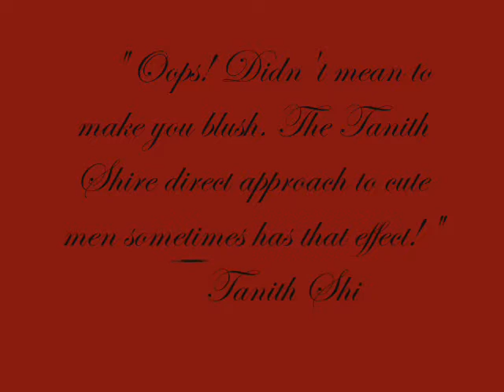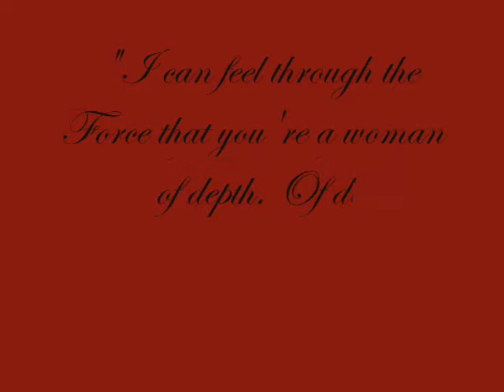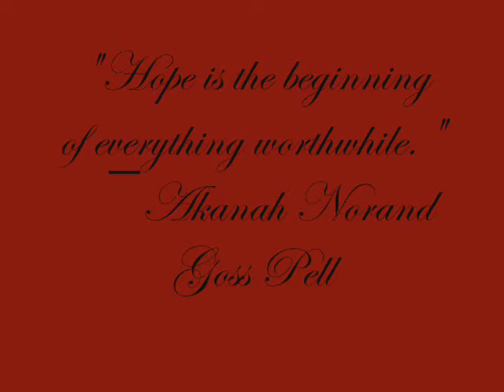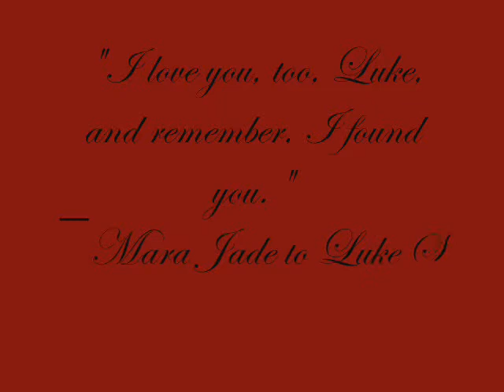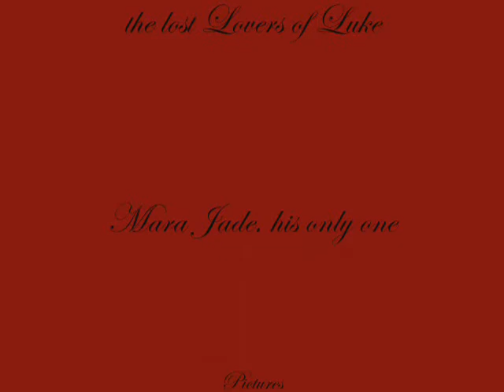Luke Skywalker-His Lovers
Just a very quick slideshow I made. Dedicated to all the Lovers Luke ever had including Mara Jade.

I made it for my friends,but I hope you all enjoy  it!